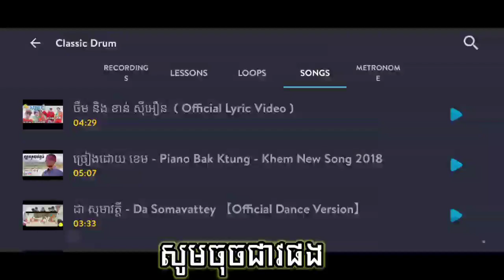បងដើរកាត់ព្រៃ _play music khmer on phone ( Cover ) learn more to play classic drum on phone2020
Vytkofficical#